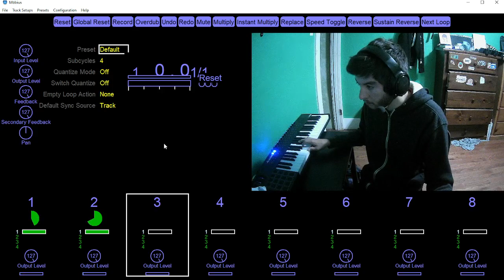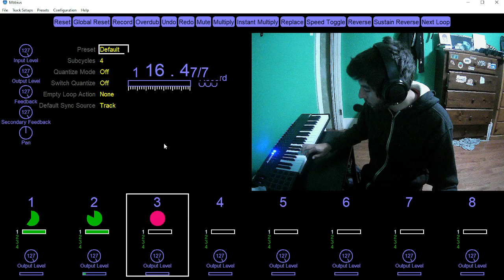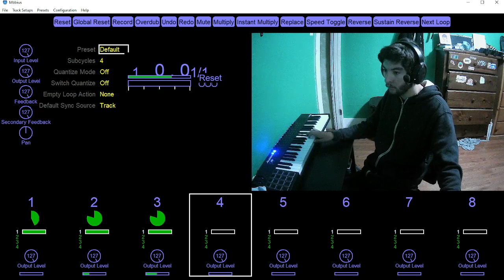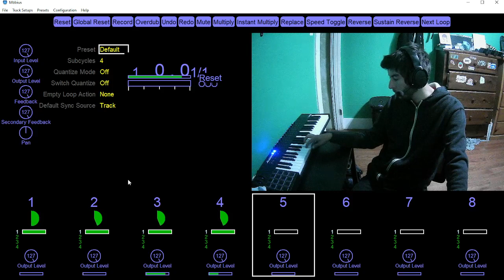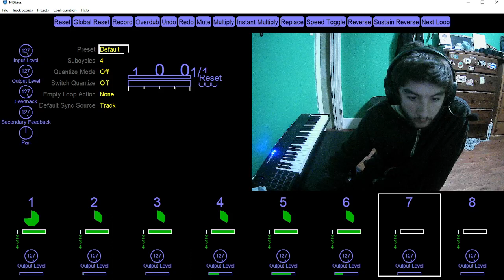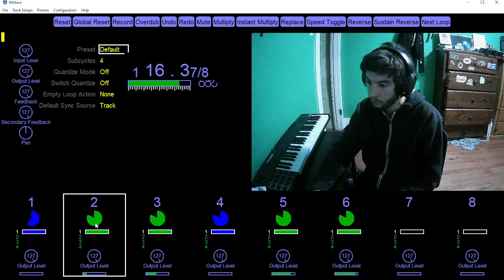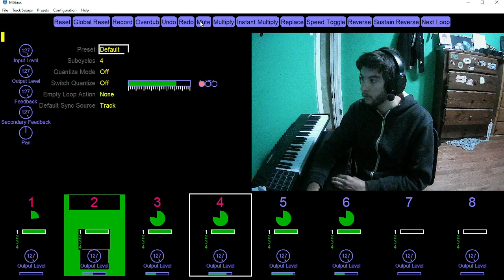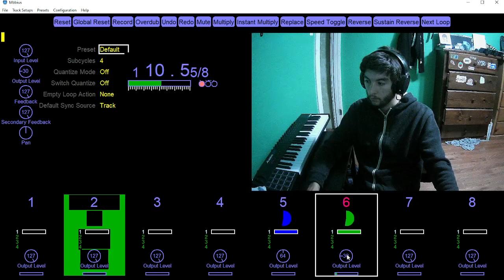Smooth dice L22